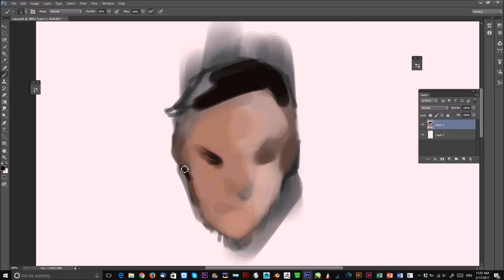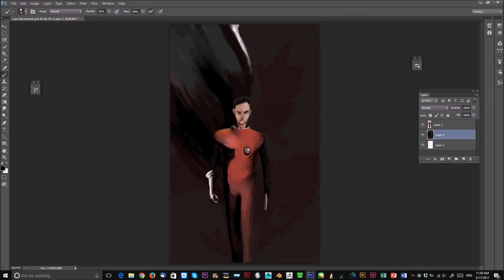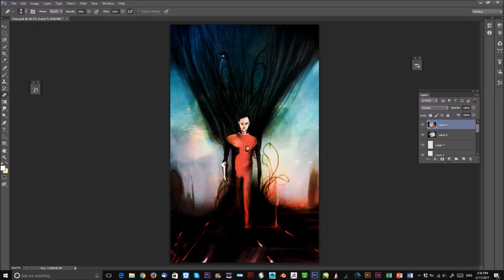Prey FanART speedpaint